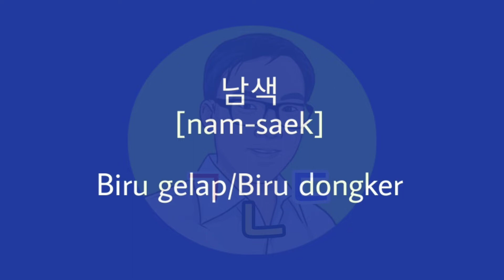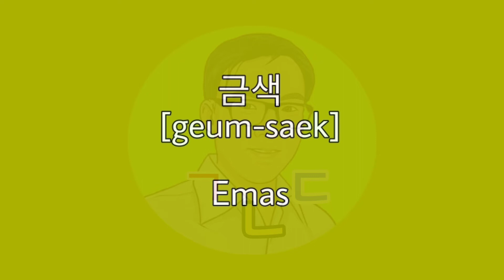Kosakata 🌈Warna-Warna🌈 Bahasa Korea 🇰🇷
Teman-teman, Di video kali ini Ssaem mau mengajak kamu untuk melihat Kosakata Warna-Warna Bahasa Korea. Video ini bisa membantu kamu dalam latihan mendengarkan, menulis, dan membaca Bahasa Korea.

♥ Terimakasih semuanya yang sudah nonton dan selalu menyupport Ssaem! Jika ada yang ingin kalian tanyakan, langsung tulis di kolom komentar dibawah ya^_^

🔥 Semangat Belajar Bahasa Korea nya, 화이팅!!!

Jangan lupa untuk ikutin
@gongbulandinstitute_20 di Instagram: